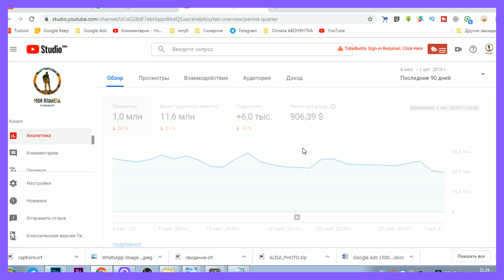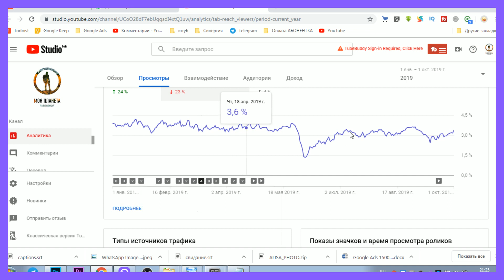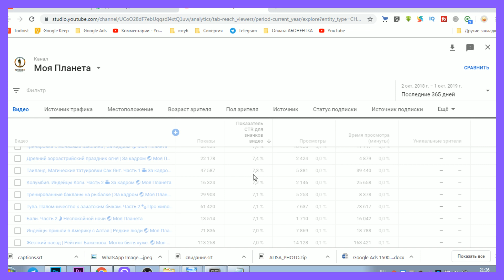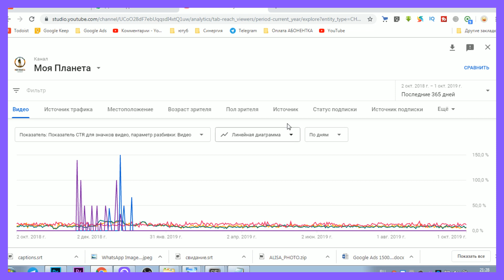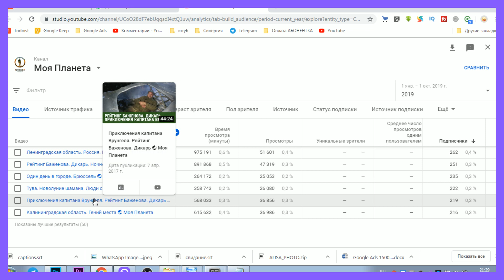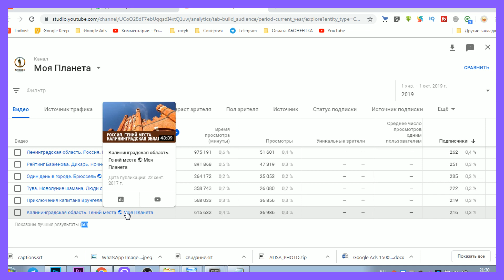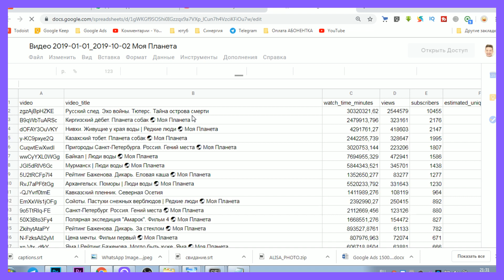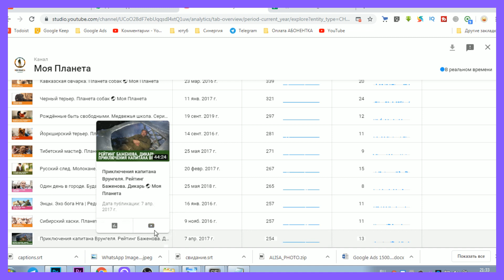Аудит Ютуб канала это оценка Канала Ютуб продвижение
Аудит Ютуб канала